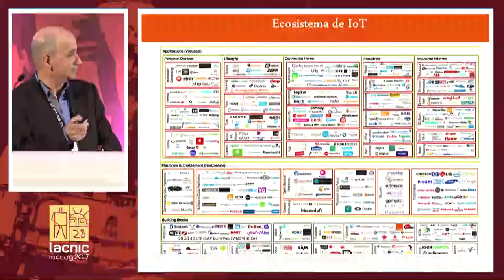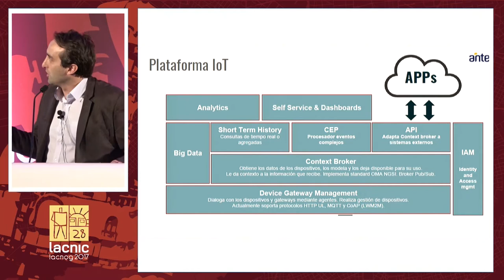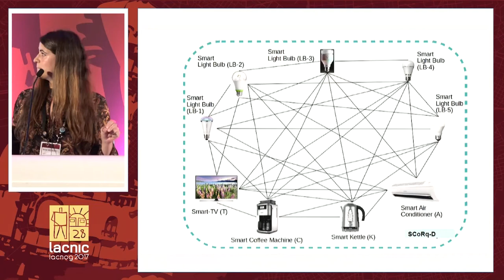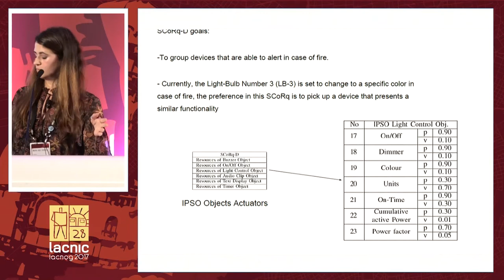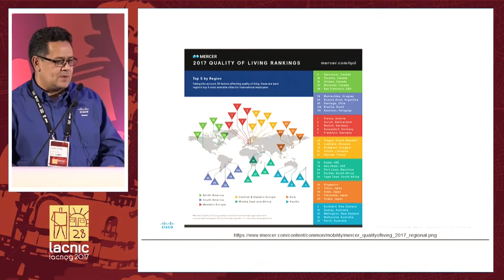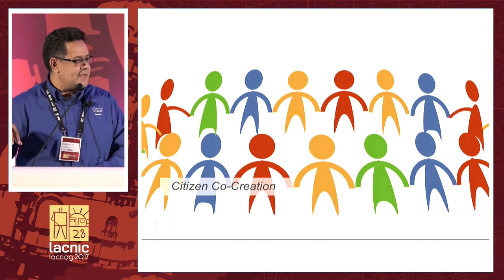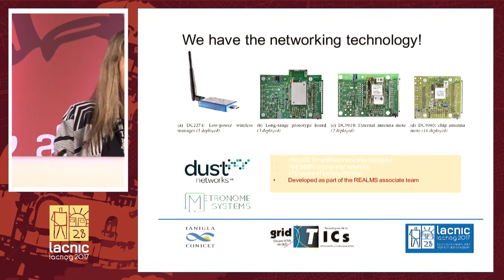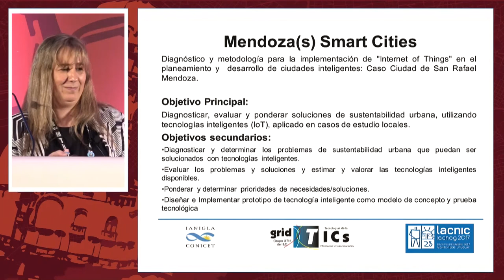Panel Implementación Internet de las cosas